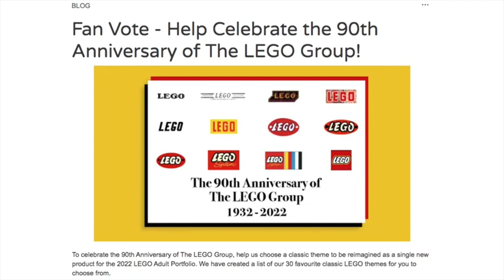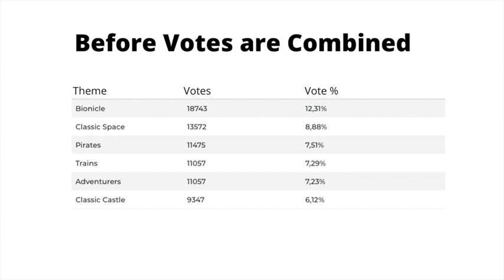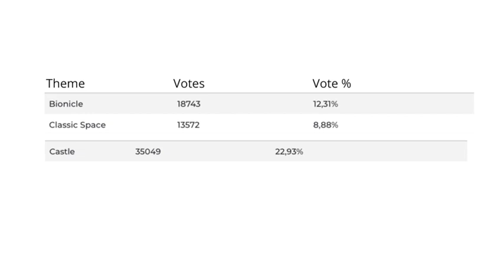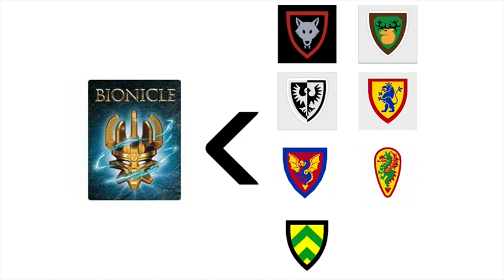CASTLE ROBBED? Lego Ideas 90th Anniversary Fan Vote Leaders Revealed!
Lego accidentally rigs their own election.
Update: They have now added Castle to the final vote! This video explains why that decision makes sense.